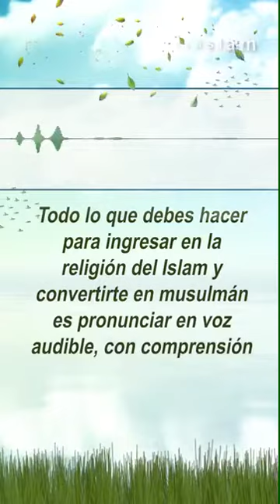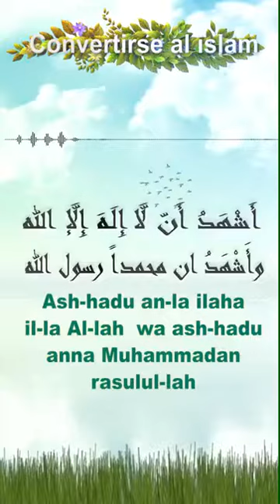quiero ser musulmán شهاده الاسلام اسبانى